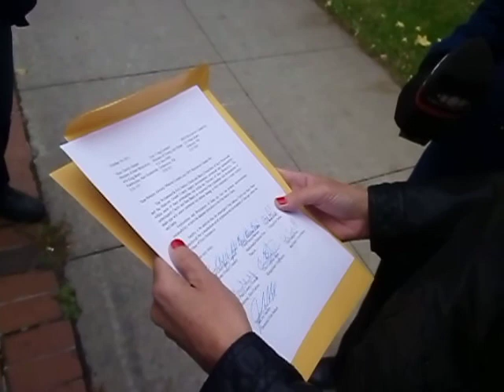St.Mary's First Nation Indian Chief Candice Paul delivers letter to Premier David Alward!!!